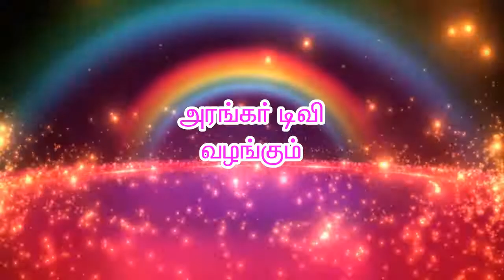ஓங்காரக்குடில் அன்பர்களின் அனுபவம் திருமதி.சின்னம்மாள், சென்னை